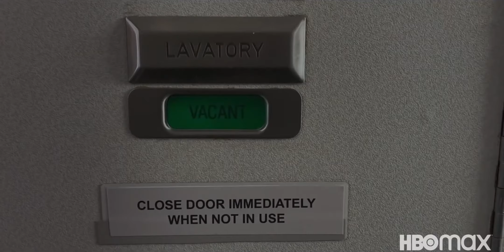Бортпроводница (1 сезон) — Русский трейлер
Русский трейлер сериала "Бортпроводница" (Стюардесса)

Дата мировой премьеры – 18 ноября 2020

О фильме: Бортпроводница международных рейсов Кассандра Боуден - большая любительница вечеринок, возлияний и связей на одну ночь. Благодаря работе девушка путешествует по всему миру и в любом пункте назначения не упускает возможность весело провести время. Вот и в этот раз Кэсси не устояла перед привлекательным пассажиром бизнес-класса Алексом Соколовым, и парочка бурно оттянулась в бангкокском отеле. Настолько бурно, что с утра Кэсси обнаруживает своего любовника с перерезанным горлом. Паникуя и совершая массу нелепых поступков, девушка сбегает из отеля, а вернувшись в Штаты и успокоившись, решает больше разузнать об Алексе.

Режиссер: Сюзанна Фогель, Маркос Сига, Себастьян Сильва
Жанр: детектив, комедия
Страна: США
Оригинальное название: The Flight Attendant

В ролях: Кейли Куоко, Мерл Дэндридж, Нолан Джерард Фанк, Мишель Гомес, Михиль Хаусман, Т.Р. Найт, Заша Мэмет, Audrey Grace Marshall, Рози Перес, Колин Вуделл и др.

Рейтинг КиноПоиска: 6.6
Рейтинг IMDB: 7
Рейтинг ожидания: 96%